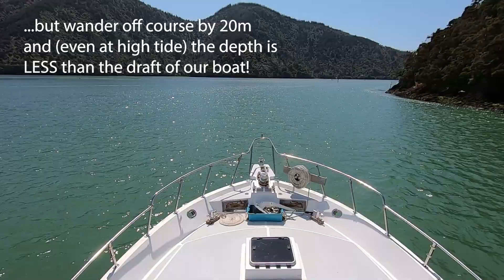Even slightly off course will end up in grounding our boat!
The Havelock channel is notorious for being very tight and very shallow at low tide. Big boats with a decent keel are warned to be very cautious, as this gets down to single digit feet in places, worse if you stray off the course. Even at high tide it still requires a lot of attention. Local knowledge is critical, and we were very fortunate to inherit all of the previous owners nav map paths - which made learning this stretch of water all the easier! Beware the sandbars and all of the logs in the water - but to us it is our home port and we have grown to love it.
Join us today as we leave port on a calm and perfect day.